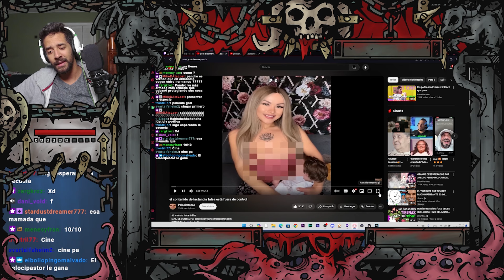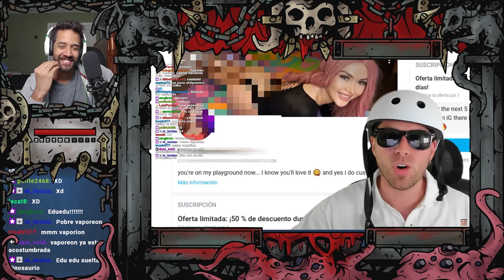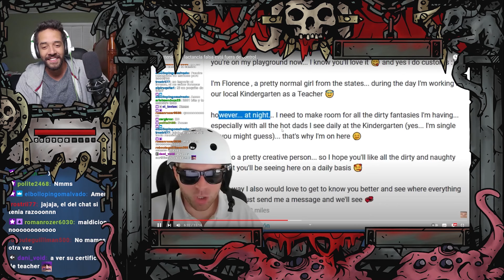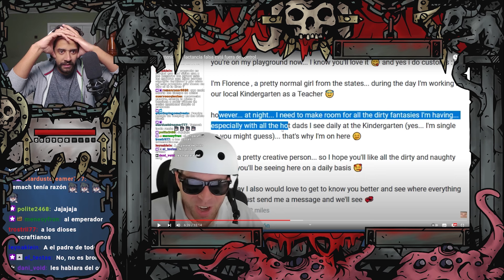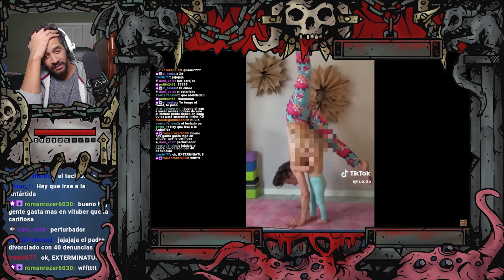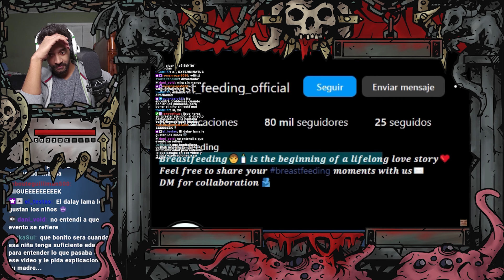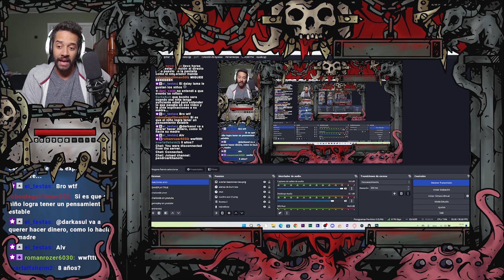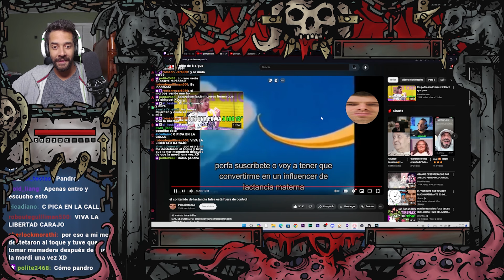Reaccion: el contenido de lactancia falsa está fuera de control